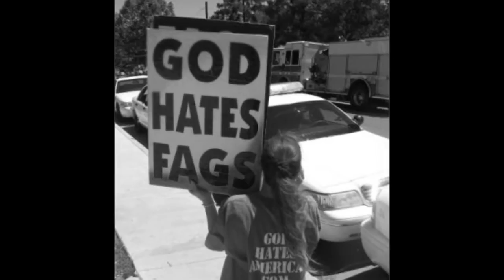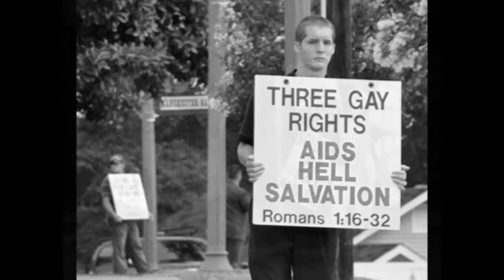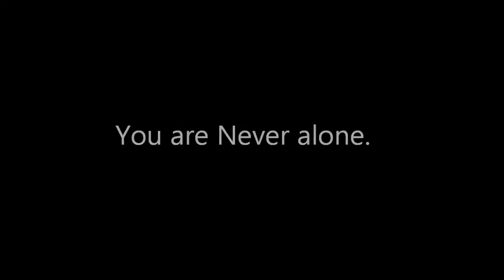LEE SIEGEL - Performs: "Petrified" - From the Musical "Taboo" - (Debut Album Bonus Track)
Broadway performer (Jesus Christ Superstar) Stratford Festival alumni (Tommy, & Fiddler On The Roof): LEE SIEGEL, releases "Petrified" -  from the Boy George musical "Taboo"  & featured as **A BONUS TRACK** from Lee's debut album entitled:  "Where's The Orchestra"   - AVAILABLE on iTUNES & CDBaby.com

**This track is dedicated to the LGBT Community, and to the youth of today who are afraid to be who they are. - To the youth, and adults who are bullied on a daily basis for who they choose to love. - Your voice and your spirit NEED TO BE HEARD. - Please do not EVER let it die.  You are a pillar of strength even in your darkest hour. - I promise!!
 --- Lee. **

"Where's The Orchestra"  highlights songs that have inspired Lee over the years,with a few new original tunes as well. - Konrad Pluta acts as producer and pianist on the album. -- Funds were raised to create the new cd, by incredible fans, family and friends who made pledges on PledgeMusic.   (A dream come true.)

The album was released on April 6th, 2013.

Lee can also be found on his Facebook fan page: Lee Siegel (Actor/Director)

The new album will also be available for purchase at the Stratford Festival Theatre Store.